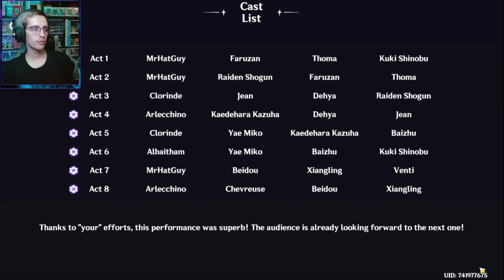Imaginarium Theatre First Impressions Genshin Impact